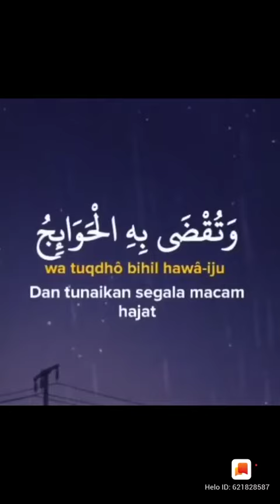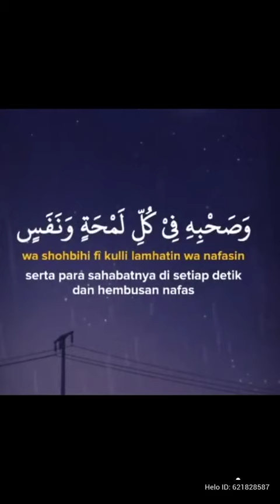masyaAllah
Video dari Rizky Dilla